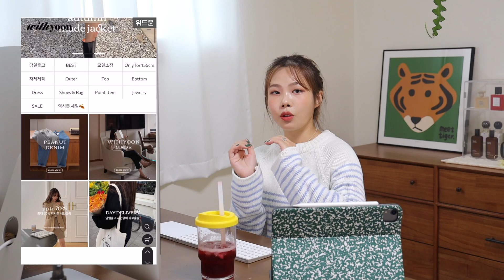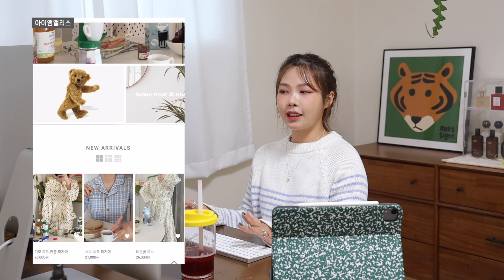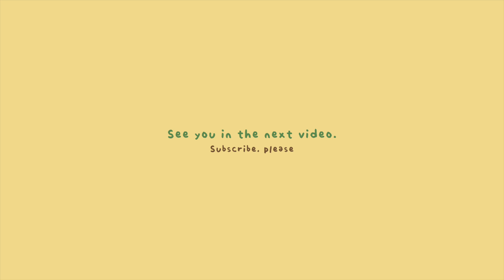키 155cm가 추천하는 쇼핑몰 추천의 모든 것 | 키작녀 쇼핑몰 | 후회없이 옷 잘 사는 법👛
✧아이패드 케이스는 컴포지션스튜디오 제품이고
   단순선물로 브랜드에서 보내주신 제품입니다.(노출의무X)

이번 영상은 제가 좋아하는 방앗간🐿
쇼핑몰 추천영상이자 제가 옷을 살 때의
기준과 실패없이 옷 사는 저만의 꿀팁을
함께 소개드려보았어요.

저처럼 아담한 체형이신 분들께 추천드리는
키작녀 쇼핑몰도 추천드리고, 올 가을
룩북 참고하기 좋은 쇼핑몰들도 몽땅 가져와봤슴돠

재밌게 봐주시고 우리 여러분들의 방앗간도
마구마구 추천해주쎄효👛

오늘도 영상 놀러와 주셔서 감사합니다:D

00:00 인트로(체형소개)
01:04 키작녀 쇼핑몰 추천
06:28 좋아하는 쇼핑몰 추천
10:28 옷 사는 기준/루틴
12:07 옷 살 때 실패하지 않는 방법